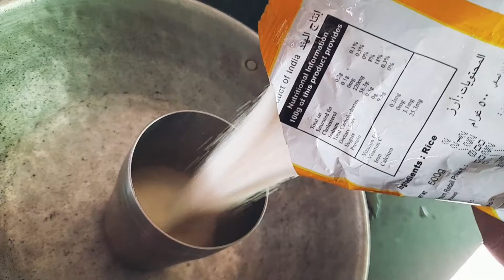steam cake /പുട്ടും കടലയും/home made